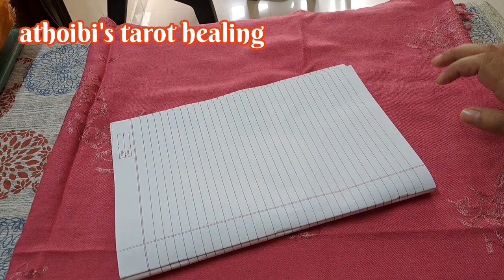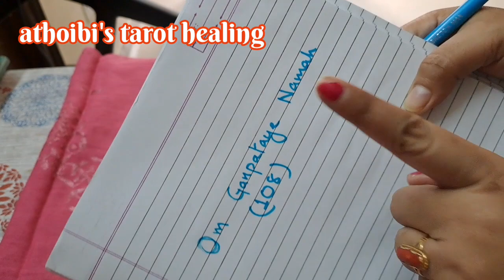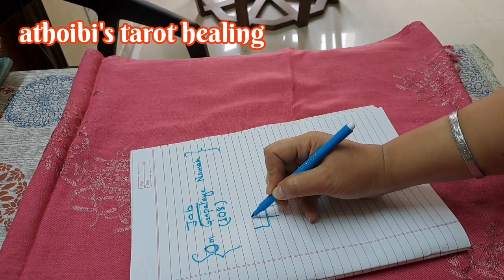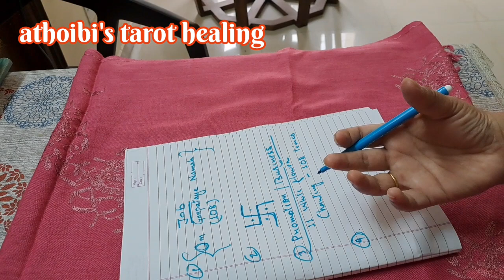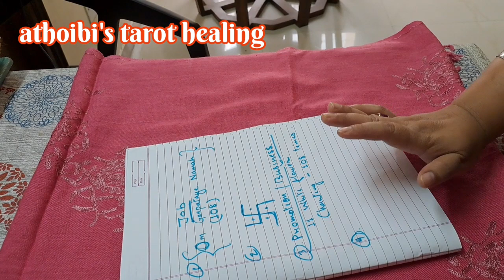Hayengi Towgadaba Rituals💕 Happy Life💕Job Promotion💕Dream Job💕Attract Money💕Remove Obstacles💕